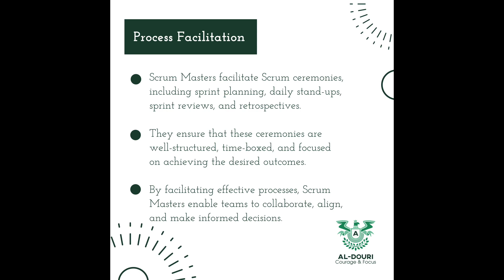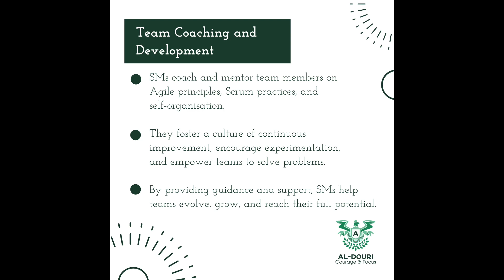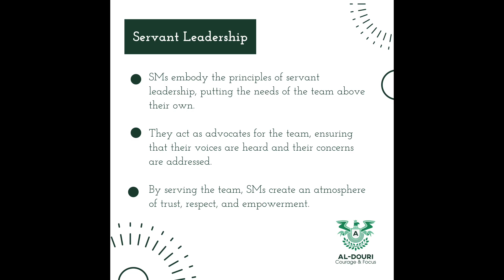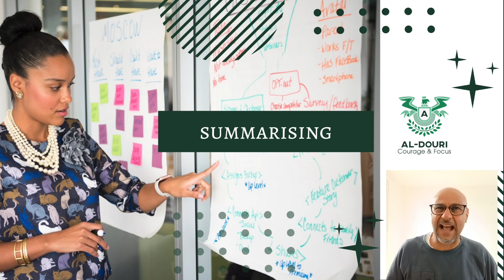What the heck does a Scrum Master do? Unveiling the Role of Scrum Masters: Empowering Agile Success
Unravel the essential role of Scrum Masters in Agile teams and organisations. In this episode, we'll dive into what Scrum Masters do and explore their responsibilities within Scrum teams and the larger organisational context.

Further reading:
Scrum Mastery (Geoff Watts' Agile Mastery Series)